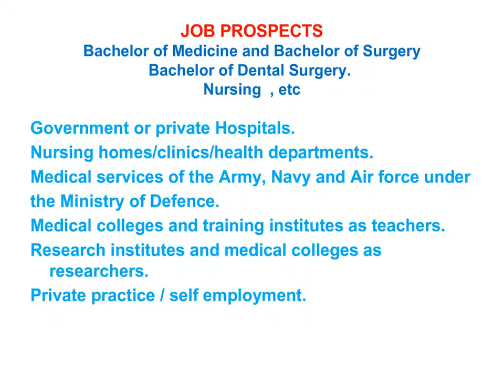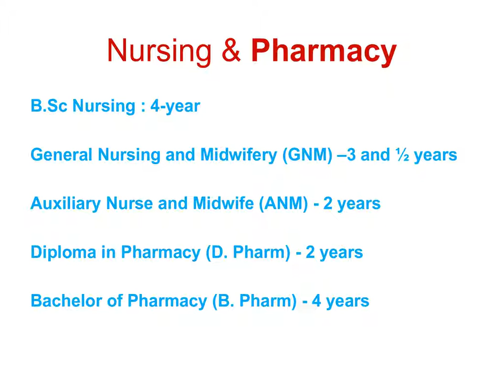Scope of MBBS , BDS, Forensic Science, BNYS,Veterinary , B.V.Sc. & A.H, B.F.Sc,Fisheries Science,